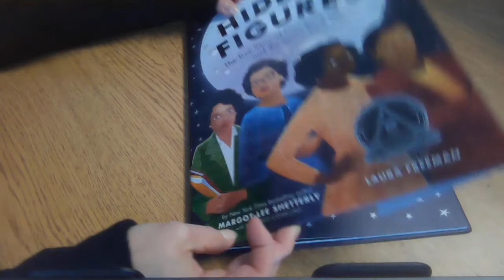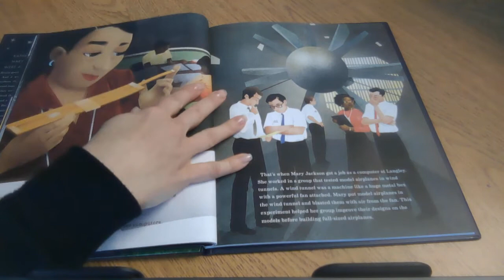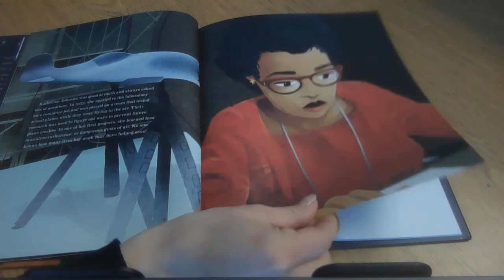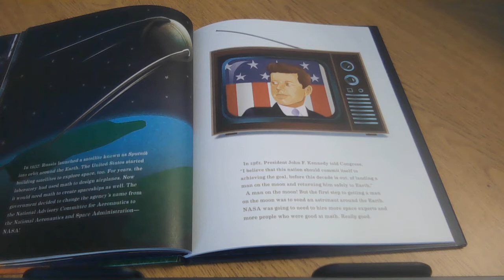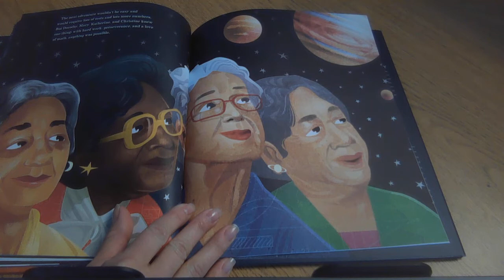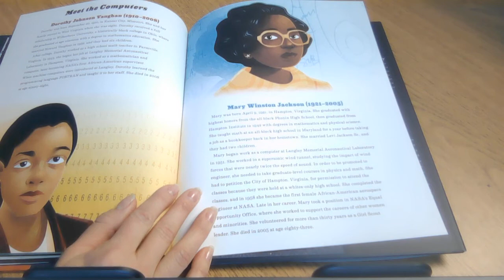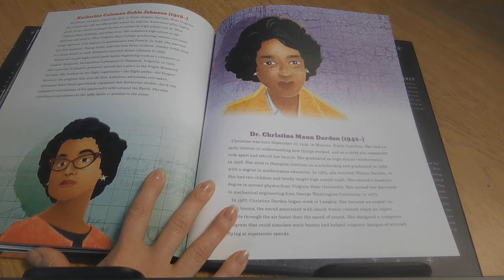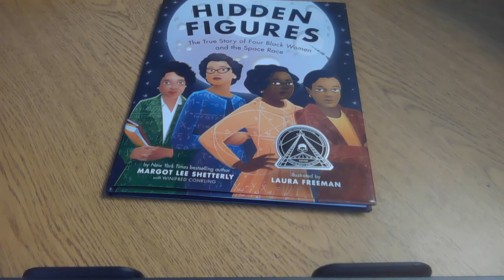Breakfast Biography: Dorothy Vaughan, Mary Jackson, Katherine Johnson, and Christine Darden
In celebration of Black History Month we are highlighting biographies every day!  Today we celebrate Dorothy Vaughan, Mary Jackson, Katherine Johnson, and Christine Darden as our 27th Breakfast Biography Special: Hidden Figures.